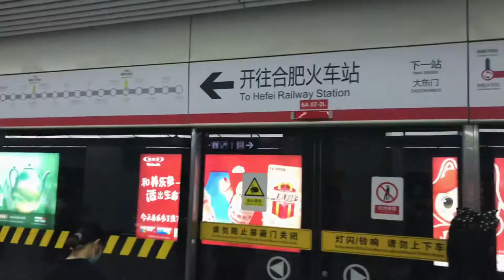CHINA VLOG SERIES PT.7- 3D ART MUSEUM, HEFEI FOREST RESERVE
Hello friends, welcome back to another video. I combined my vlog days. So in this video, I visited the Hefei 3D art museum, and a forest reserve here in Hefei. I hope you guys enjoy the content, until next time!!

Taj, lia and wizzard’w YouTube channel

Channel link

› channel网络搜索结果Urban Nerd Beats - YouTube